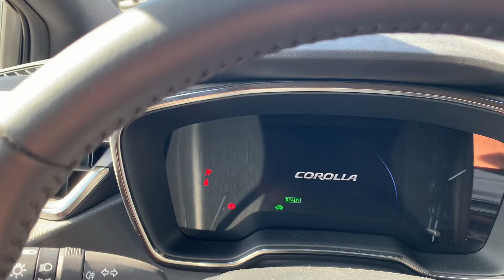Lanzarote, Hybrid Car Tour Day 2 With Mick & Paul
We’re off again in the toyota carolla hybrid for another look around lanzarote. Today we went to arrecife and then to orzola for lunch.